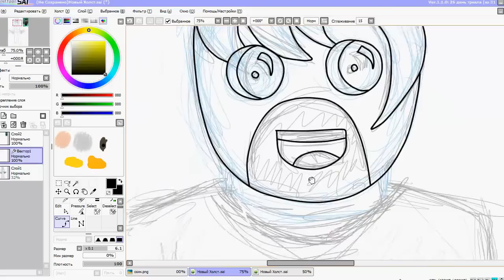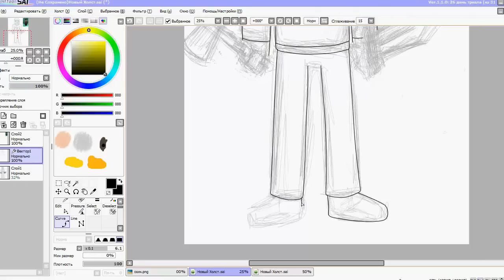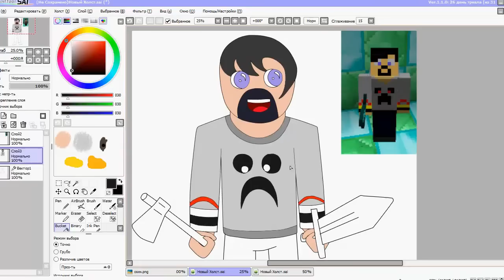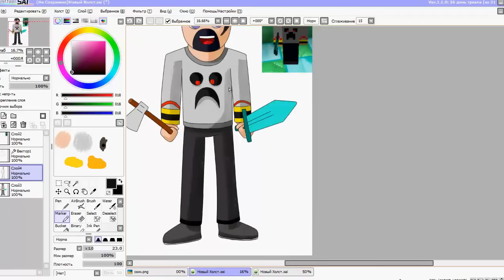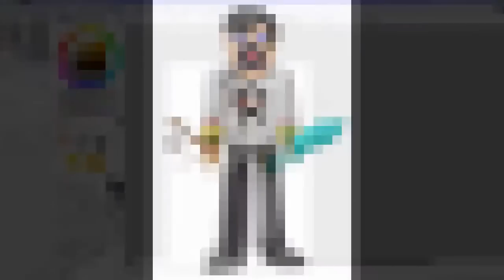Speed Art #15 [Minecraft] ( для Макса )